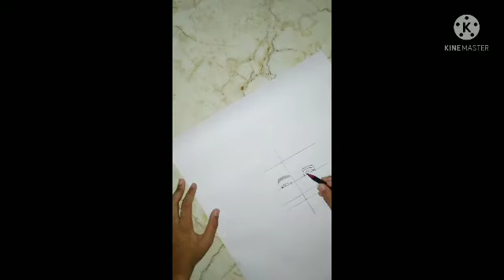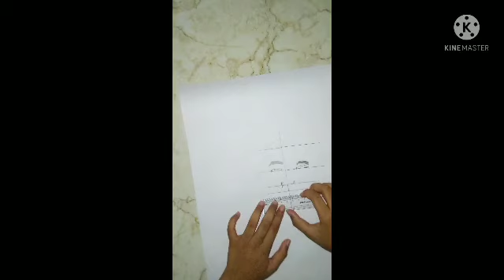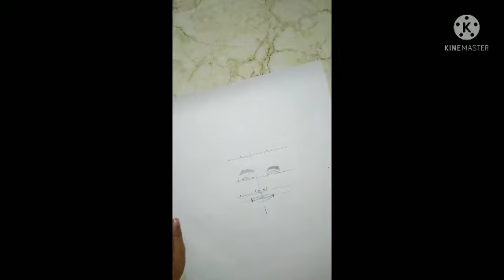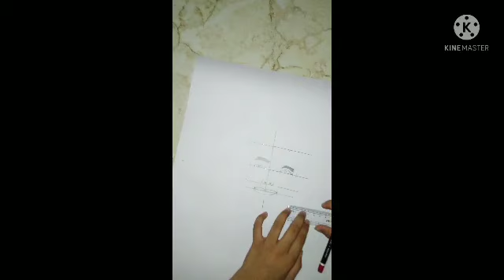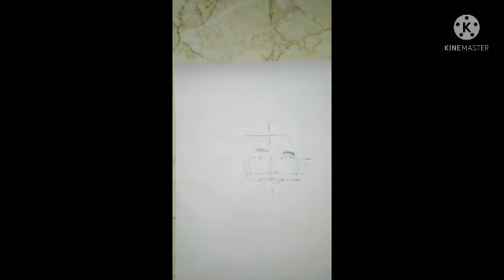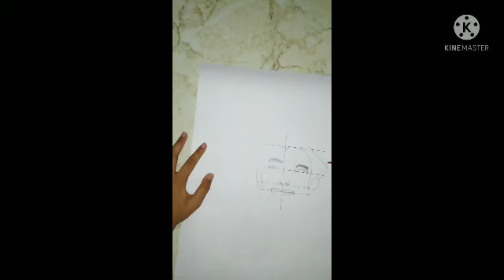||BTS RM drawing||